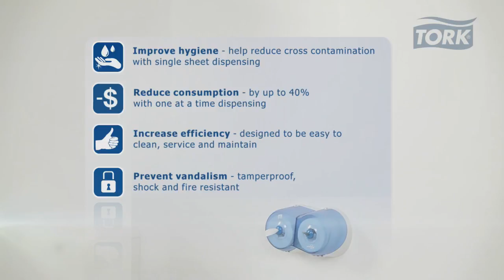Tork SmartOne Toilet Roll Systems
Tork® SmartOne® toilet roll system cleverly dispenses one sheet at a time, helping to reduce consumption by up to 40%. And lower consumption means fewer refills and less maintenance and storage.

Reduce consumption
- Reduce consumption by up to 40%* with one at a time dispensing
- Limit unnecessary waste by using every last sheet with the SmartOne Twin Mini dispenser
- Stop pilferage with a lockable dispenser

Prevent vandalism
- Avoid frustrating dispenser breakages with a shock-resistant polycarbonate cover
- Prevent rolls from being lit with a fi re-resistant dispenser
- Tamperproof – no unwanted items can be forced inside the fully enclosed dispenser

Improve hygiene
- Reduce the chance of cross contamination as the user only touches the sheet taken
- Specifically designed to be easy to clean and service

* When compared to a standard jumbo toilet roll according to internal European research with 7,729 users.